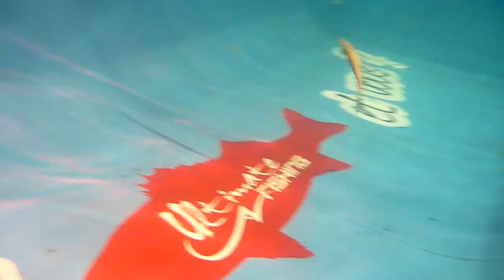Nantes 2011 summary